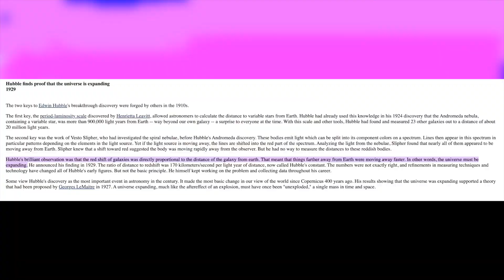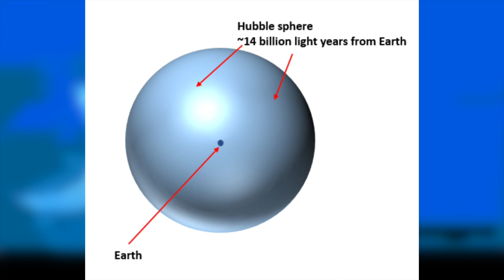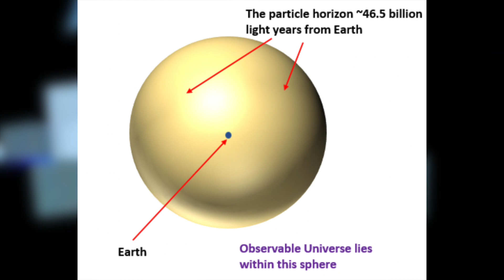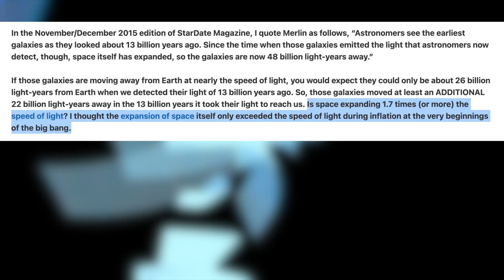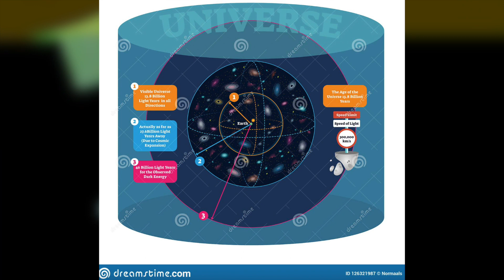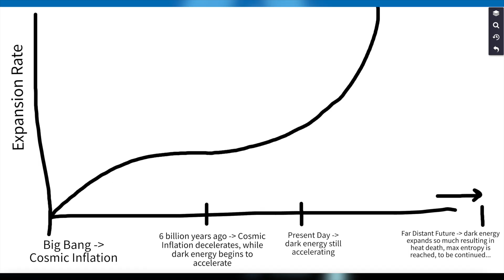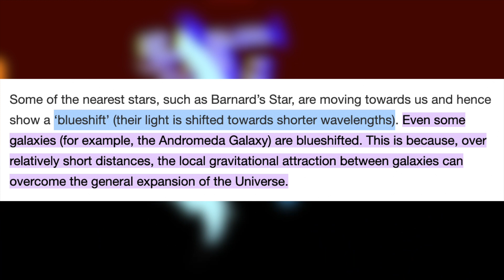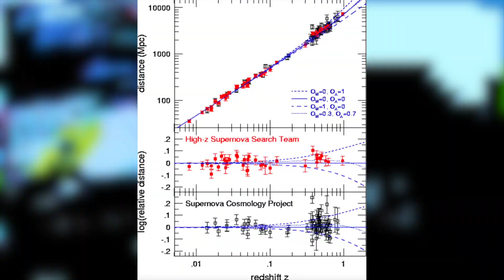Galaxies are Starting to DISAPPEAR - Here's Why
This is the second episode of a multi part series which explains how the universe will end.  This particular series explores the most probable theory, Heat Death.  This particular episode illustrates why galaxies and other objects seem to be disappearing.  It also explains something very interesting which seems to contradict reality as we know it.  ENABLE POST NOTIFICATIONS, so you don't miss the next episode!

The End of Everything by Katie Mack: